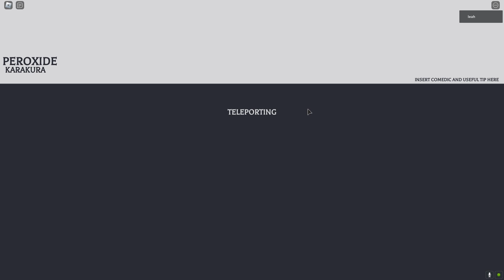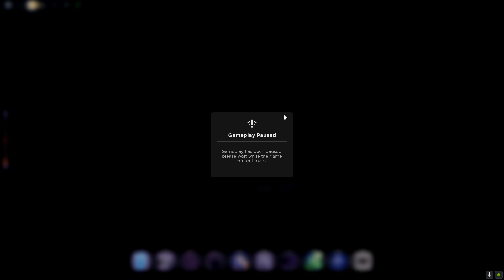The BEST Peroxide Wungus Farming METHOD! (NEW UPDATE)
codes: YTFat & TheNightOfTheWungus

peroxide, bleach, roblox bleach, cc game, NEW UPDATE, NEW CODES, Wungus, NEW RACE, Halloween